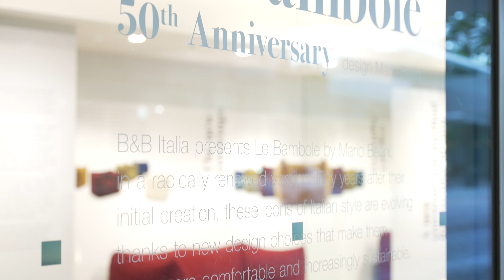Le Bambole 50th Anniversary at B&B Italia Tokyo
‹Le Bambole› 50周年記念展示イベント

マリオ・ベリーニのデザインによる ‹Le Bambole(レ・バンボレ)›が1972年の誕生から半世紀の歳月を経て、オリジナルに忠実でありながらより丸みを得たフェミニンなデザインに生まれ変わりました。

1979年にはコンパッソ・ドーロ賞を受賞し、70年代の象徴ともなった‹Le Bambole›の魅力は、50年経過した現代でも色褪せる事はありません。

今回のリニューアルにおいて最新の素材と技術が採択され、より快適でサステナブルな製品となった‹Le Bambole›を、ぜひ B&B Italia Tokyoでご体感ください。

‹レ・バンボレの誕生›

イタリア語で【お人形】を意味する‹Le Bambole›のアイデアは「床に置いた大きなクッション」より着想を得、その上に座る人によって形状を成していくポップでカジュアルな新しい快適さをもつソファでした。

女性のフォルムを感じさせる、大きく膨らむ柔らかいクッションと魅力的な曲線が特徴的で、体を優しく包み込んでくれるような柔軟性と快適性を誇ります。

発表当時の広告では、アンディー・ウォーホルのモデルもつとめたドナ・ジョーダンを起用し、トップレスでソファに横たわるという斬新な広告を打ち出しました。
他に例を見ないセンセーショナルな広告は大きな物議を醸しましたが、ベリーニがデザインした先鋭的な製品が提供する、心地良さを表現するものでした。

‹2022年発表の新しいレ・バンボレ›

新しくリニューアルした‹Le Bambole›は、コンテンポラリーなデザインと快適な座り心地を実現しながら、サステナブルに注目し最新のリサイクル素材を使用しています。
さらに、家具としての役目を終えた際には、自然環境に十分配慮した方法で構造の約77％をリサイクルすることが可能です。

B&B Italia Tokyo
〒107-0061 東京都港区北青山2-5-8 青山OM-SQUARE 1,3F
営業時間. 11:00-18:00 水曜定休(祝日は除く)